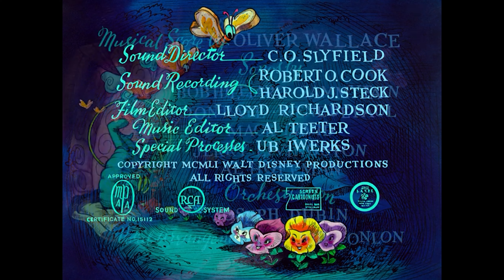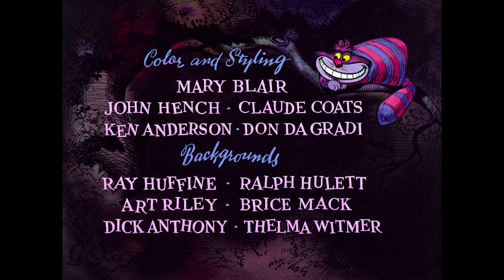alice in wonderland intro playmobil